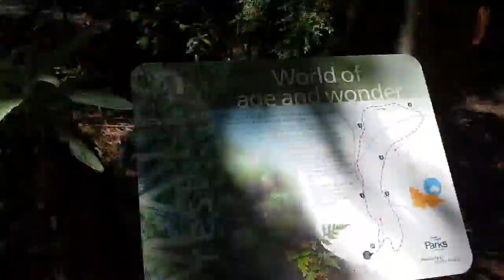Day 2 Melbourne 2018: The Great Ocean Road Tour